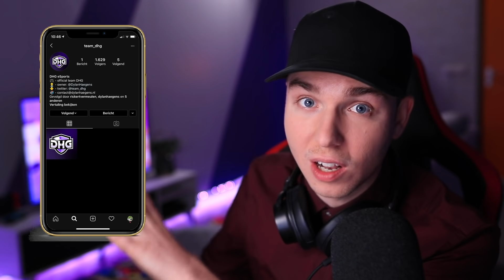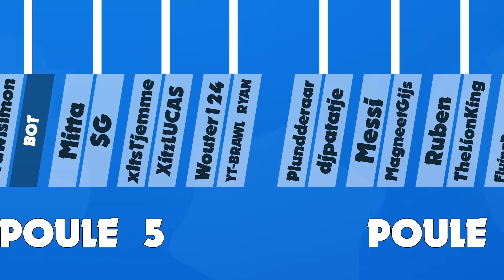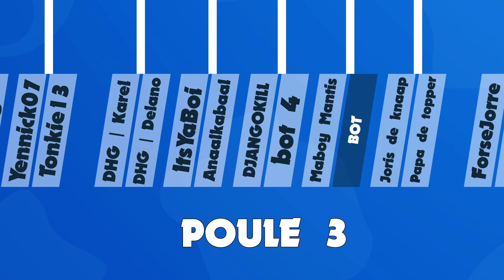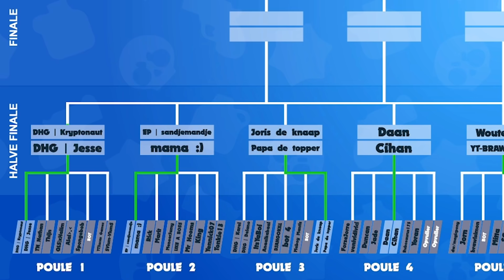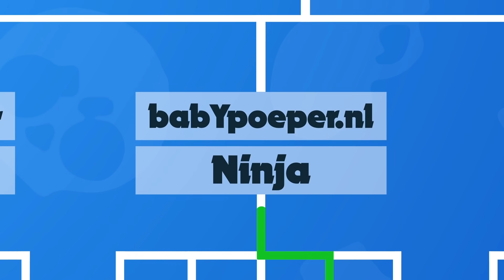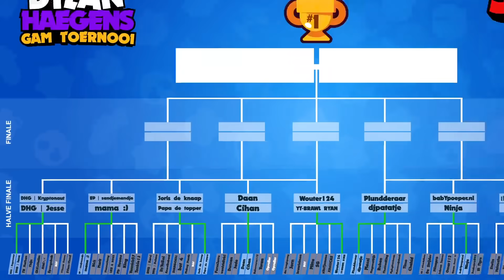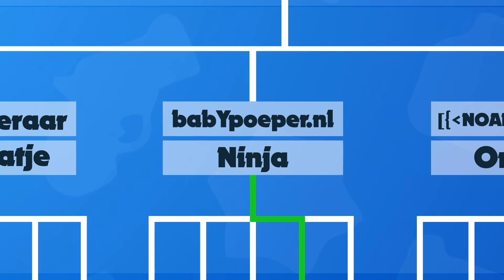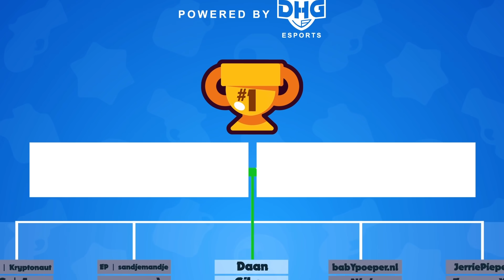CLUBTOERNOOI MET PRIJS T.W.V. €400,- OP BRAWL STARS!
Hoi. Ik ben een gamer.

REKENINGNUMMER DYLAN:
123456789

EDIT DOOR:
Tim Schoeber

✧VRIENDEN WORDEN?

Dingen waar ik niks van snap, maar gaan over mijn computer:
Behuizing: Cooler Master Cosmos C700M RGB
Processor: AMD Ryzen 9 3900X
Processorkoeler: Cooler Master MasterLiquid ML240P Mirage RGB
Werkgeheugen: Kingston HyperX Fury RGB 64GB (4x16GB) DDR4 3200Mhz
Grafische kaart: MSI GeForce RTX 2080 Super Gaming X Trio 8GB
Moederbord: MSI Prestige X570 Creation
Opslag: Samsung 970 Evo Plus 1000GB NVMe M.2 SSD
Voeding: Cooler Master V1300 Platinum
En met deze spullen in je computer kun je dus mijnenveger spelen op HOGE KWALITEIT!!1!!211!]]]!

Deze video bevat GEEN betaalde samenwerking maar wel gekregen producten. Namelijk de OXBOARD blades.